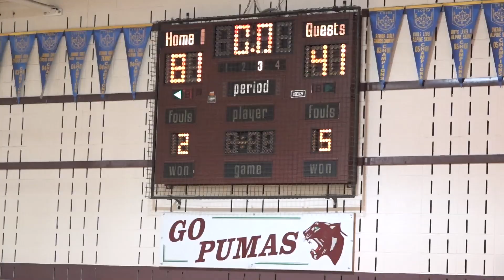NJC 2020 | st. laurent vs. pine ridge